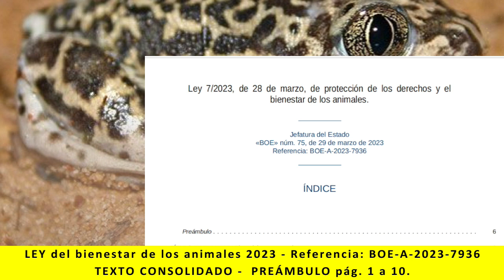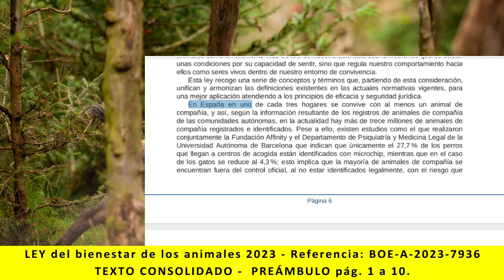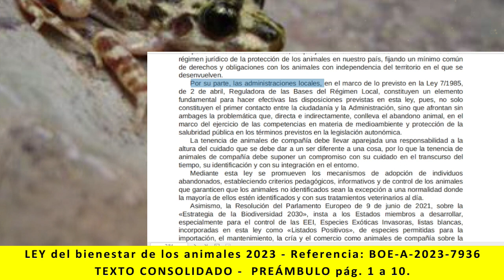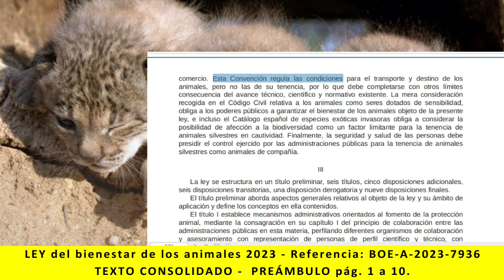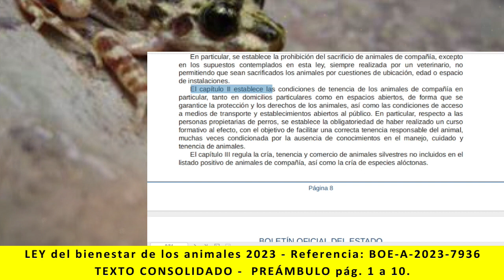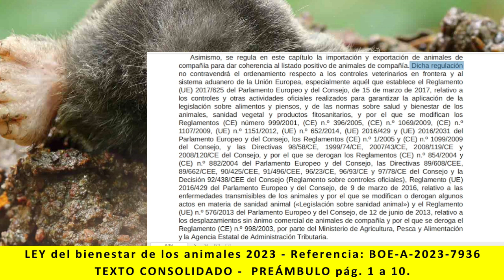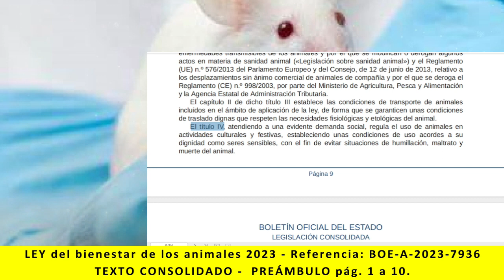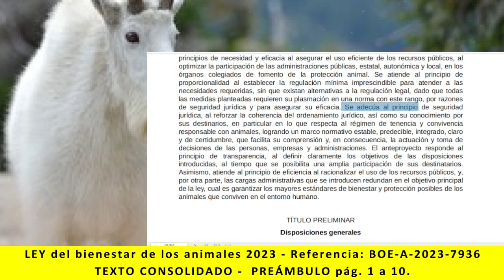Ley bienestar de los animales. Referencia: BOE-A-2023-7936 - PREÁMBULO pág 1 a 10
Lectura de:
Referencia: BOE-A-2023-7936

- PREÁMBULO. pág 1 a 10